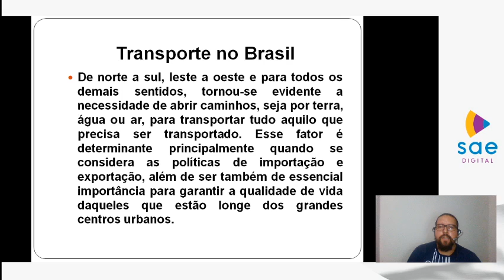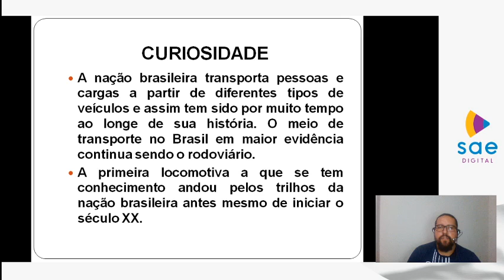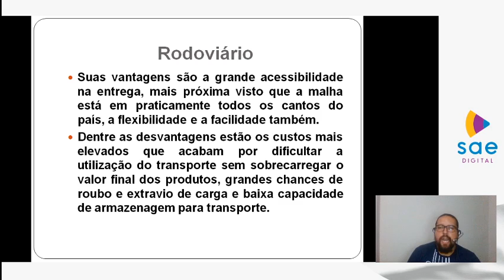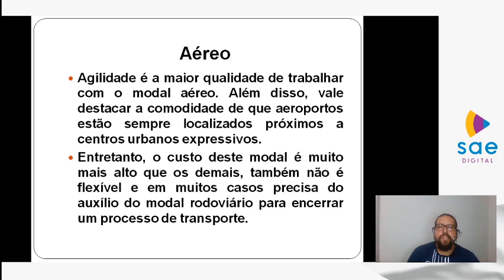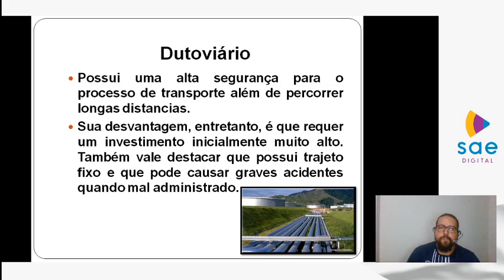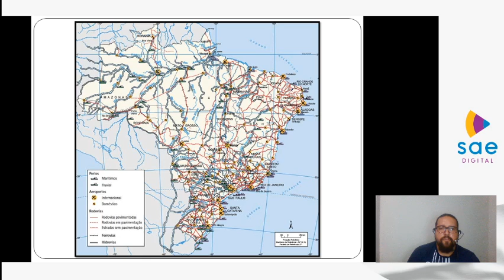Videoaula 02 - 2° Série EM - Geografia